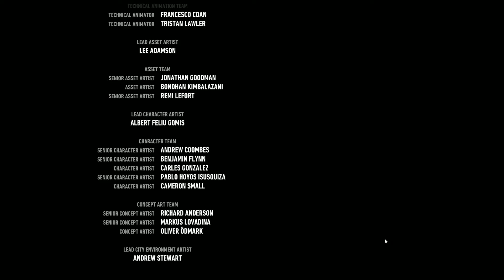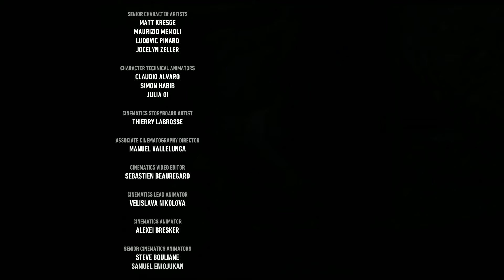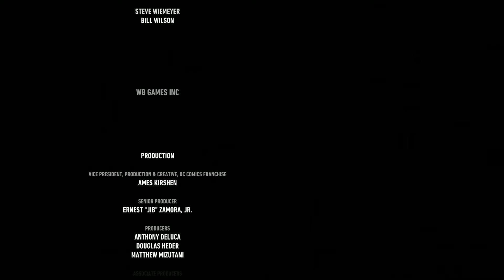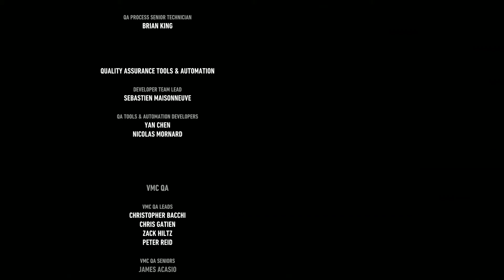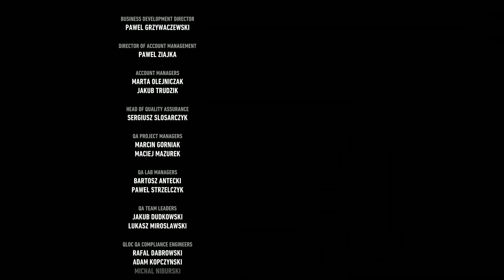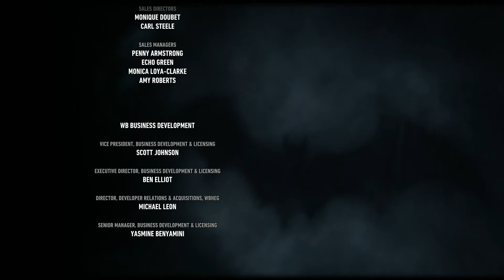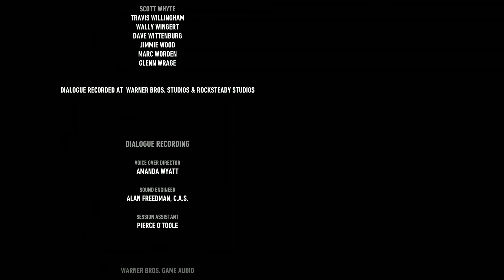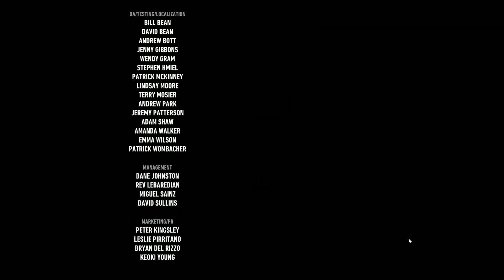Batman™ Arkham Knight - #46 - THE ENDKÖ? Taas...